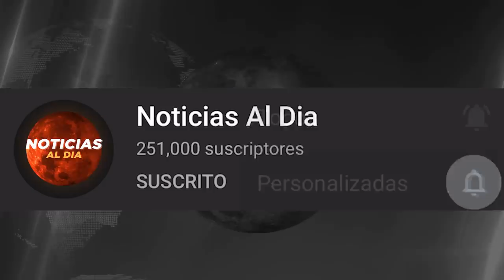BOLIVIA HOY NOTICIAS 07 DE JUNIO 2021, JEANINE AÑEZ TIENE MI3DO? ULTIMA HORA SEGURO GAS HOY